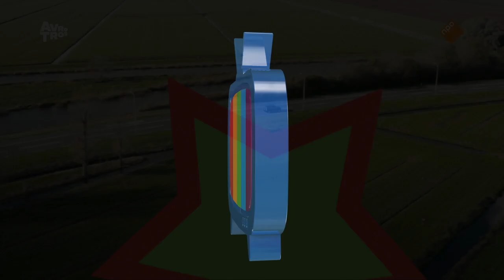The Beatles - Nick, Simon en Kees | NPO | Leader